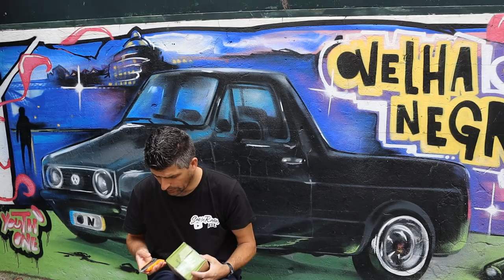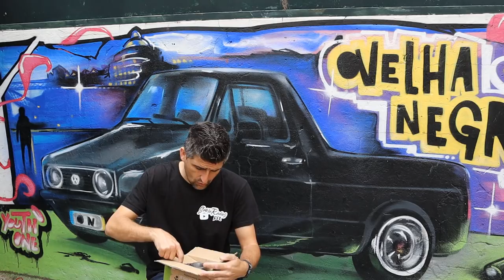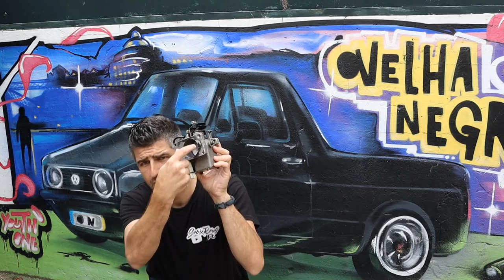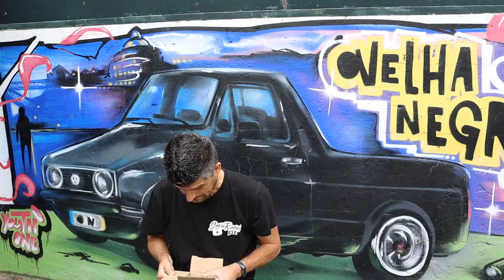Nem sempre estou com a razão....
➢ SWIFT/BIC: BBPIPTPL